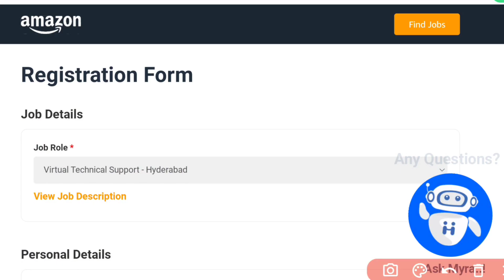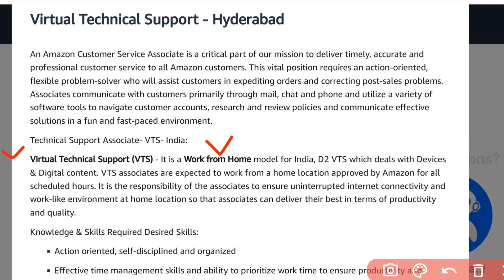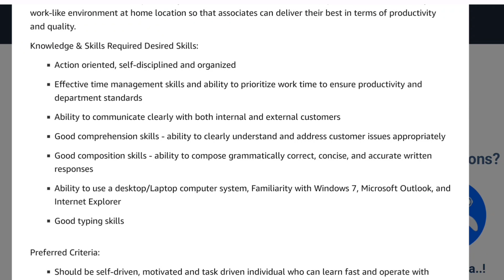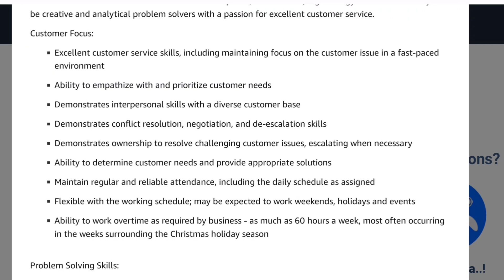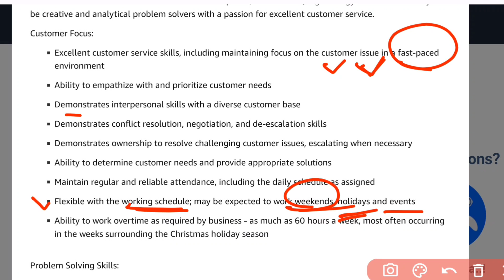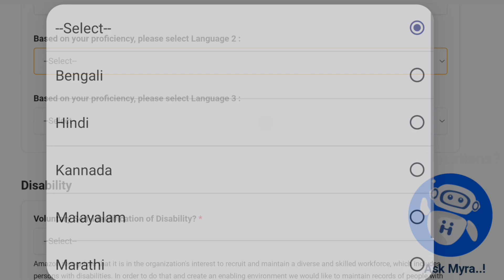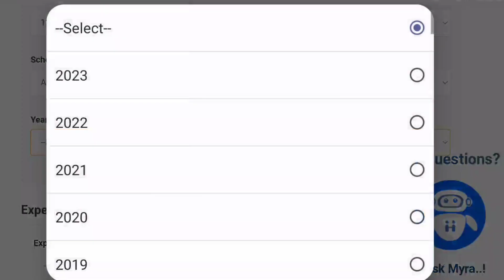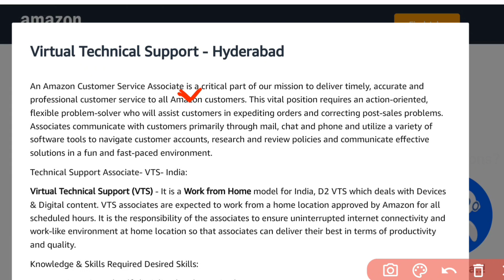Central Govt Jobs | Latest Jobs in Telugu | Best Jobs in Telugu | Jobs Search Telugu | Job Updates